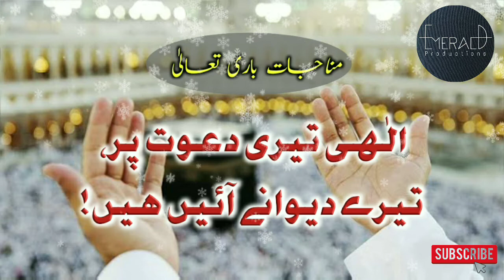Beautiful Munajaat | Ilahi Teri Dawat | By Mufti Azam sb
Munajaat e Bari Ta'ala

Ilahi Teri Dawat Par Tere Diwane Aaye Hain,

Voice : Mufti Azam Sb.